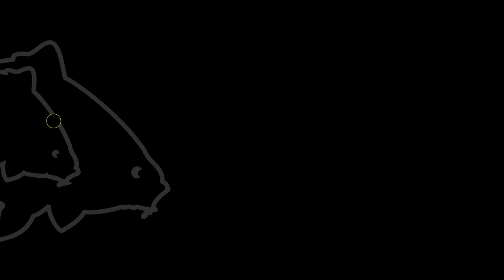So KNALLT es im FRÜHLING! | ZEHN Tipps von Matthias Plöger!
Der Frühling ist da und die Fische werden aktiver, um richtig abzuräumen hat Matthias Plöger in diesem Video 10 Tipps für euch zusammengestellt.

Avid Carp ist eine der führenden herstellern im bereich Karpfentackle, welche produkte an Karpfenangler aus der ganzen Welt liefert. All unsere Produkte sind zu Überdurchschnittlich hohen stanards hergestellt und wurden von Karpfenanglern für Karpfenangler designed.

Unsere umfangreiche Produktrange beinhaltet Bechairs, Bivvies, Ruten, Rollen, Taschen und Carp Care. So wie eine umfassende Palette an end tackle wie Haken, Vorfachmaterial, Hauptschnur und wirbel.

Wenn euch der Content den ihr auf unserem Kanal seht gefällt, vergesst nicht uns zu unterstützen in dem ihr unsere Videos liked und teilt, unseren Kanal abonniert und ebenso euer ehrliches feedback unter unseren Videos kommentiert!